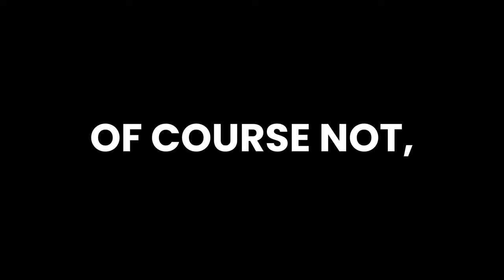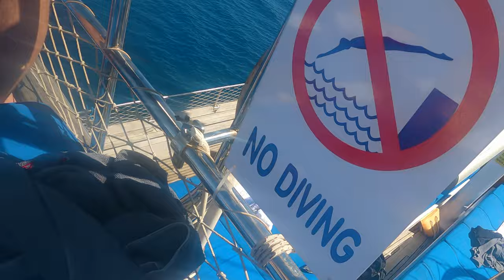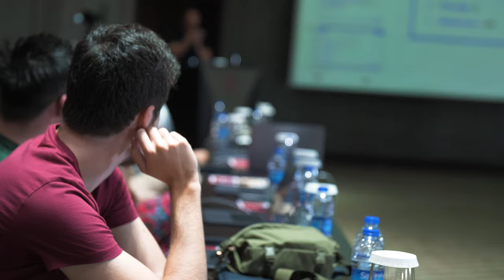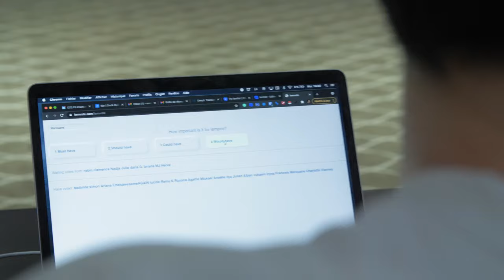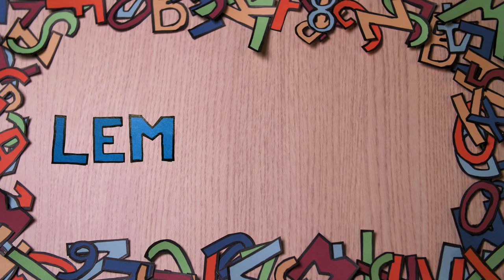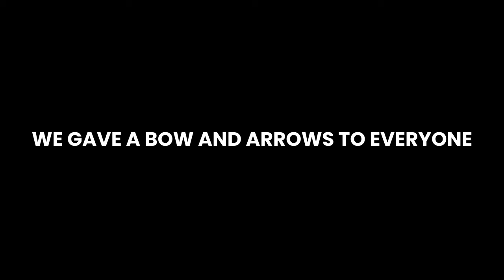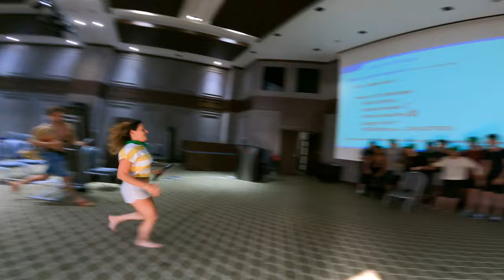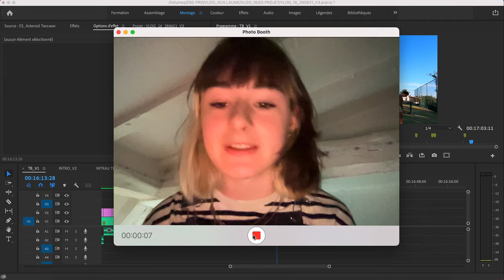Craziest team building vlog you’ve ever seen | lemroad #16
All lemlist team got reunited for 9 days in Bodrum, Turkey.

In this video, you’ll get to see what we never thought we would share with people outside of the company. 😂

Shoutout to the video crew for showing all the behind-the-scenes (even the shameful ones 😅) of this team building that ended up being just awesome.

I hope you banged the bell icon because new exciting videos are coming soon!